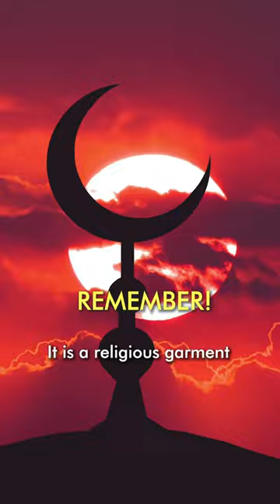Headscarf in Iraq - Yes or No?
HELLO THERE:
We are Joe and Liisu, full-time travelers from Estonia on a mission to break stereotypes, show diverse cultures and wander in the magical nature. Joe, a seasoned traveler of 8 years, began his journey while working in Australia, New Zealand and Canada (holding over 25 different jobs). Liisu, a former medical doctor, joined the adventure 2 years ago. Now we live on the road, exploring the world either from our backpacks or in a van.